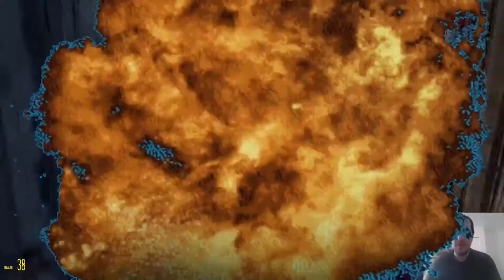Steven the Screwed - All Funny Moments Compilation Part 1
this is just a combined collection of all my funniest and perfectly timed moments i ever recorded that either were or weren't ever uploaded to my channel.